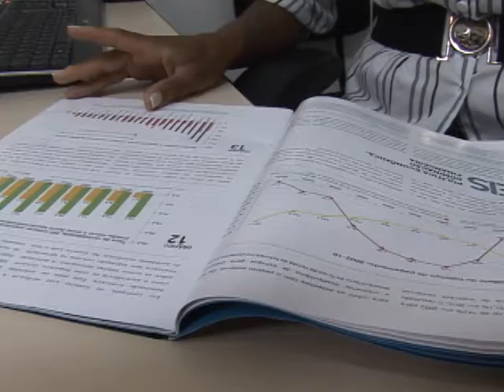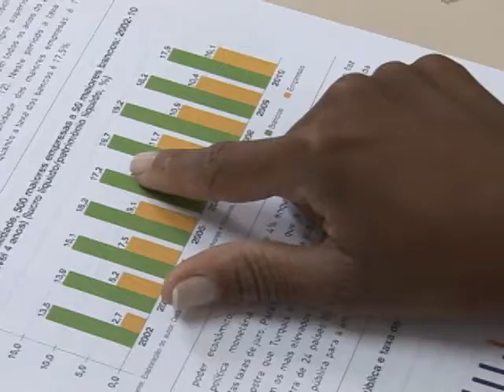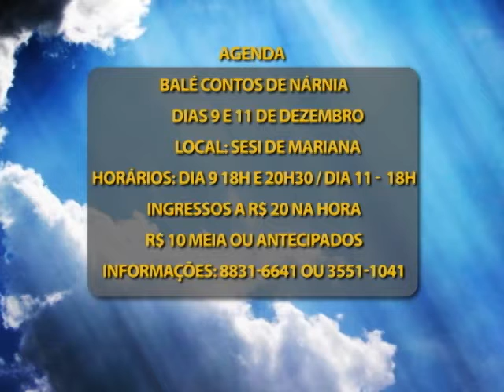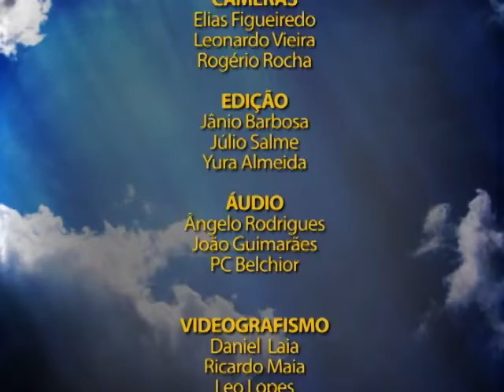Plano Aberto 09/12/2011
Como planejar as contas no final do ano? Nessa época surgem muitos gastos e é preciso ter cuidado para não perder o controle das contas;

 Quinta edição dos jogos da melhor idade;

 Agenda cultural;

 Santa Casa de Misericórdia realiza a Jornada Pediátrica!